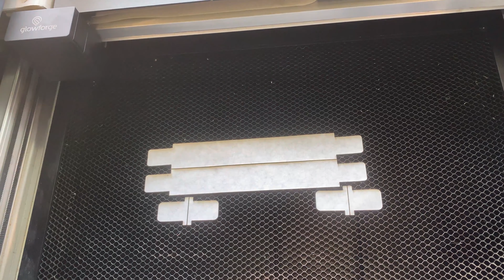Anatomy of a leather handle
This is how I make the leather "luggage" handles for my Rustic Charcuterie Boards.  This is a snippet of a larger video I'm making so it starts and ends a little abruptly.